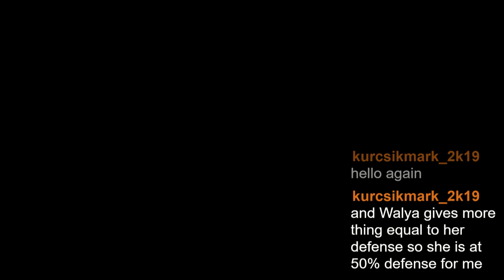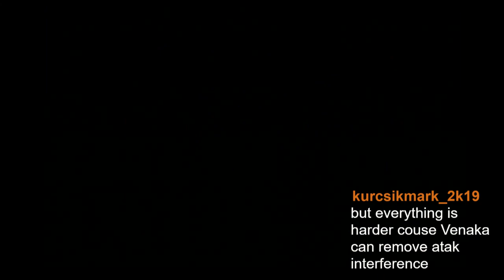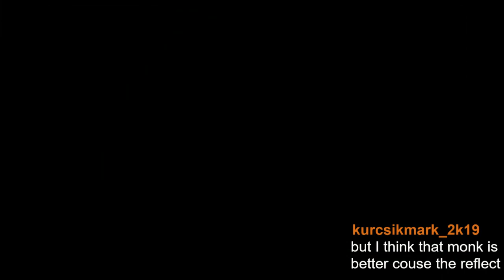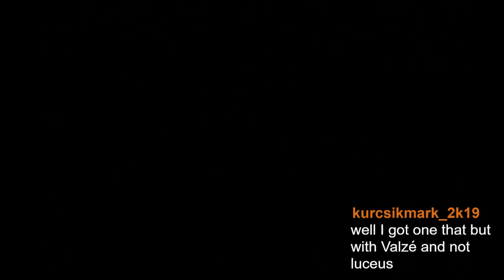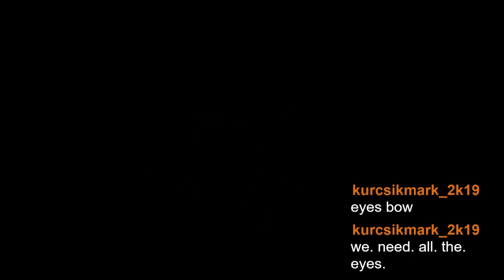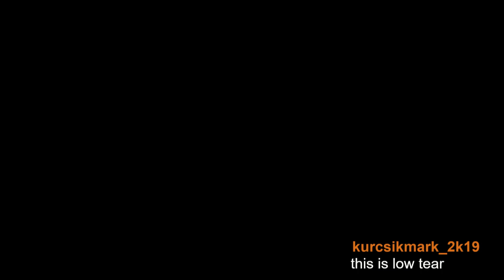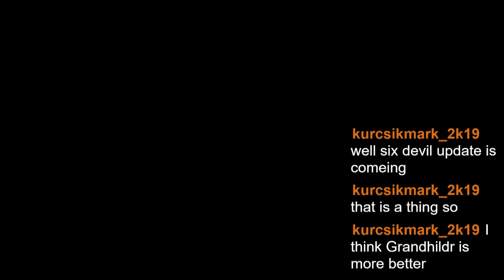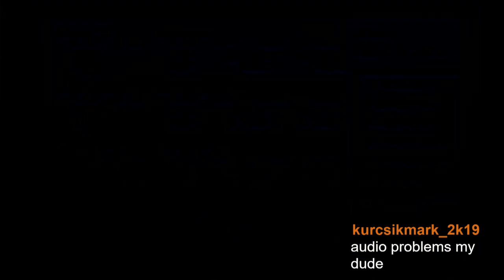Final Fantasy V